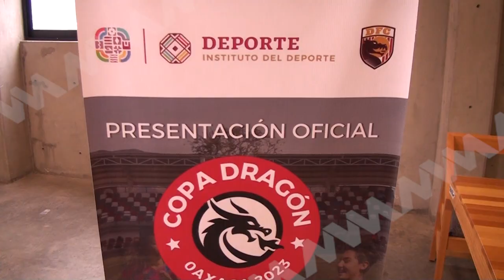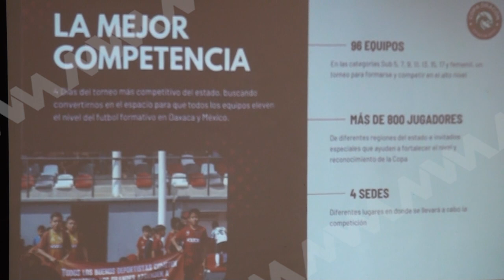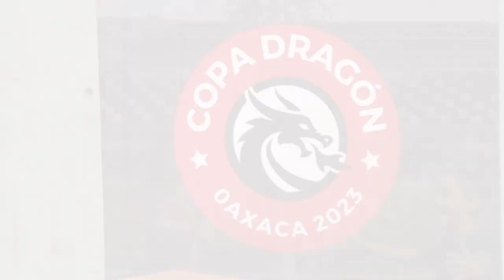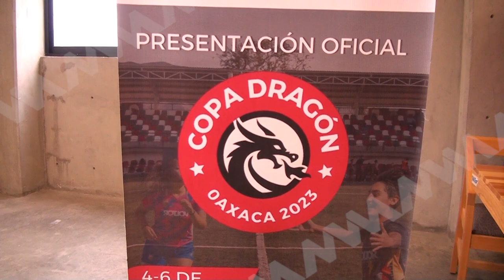El INDEPORTE dio a conocer la realización de la "Copa Dragón Oaxaca 2023".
El Instituto del Deporte del Estado de Oaxaca en coordinación con Dragones Academia FC, dieron a conocer la realización de la "Copa Dragón Oaxaca 2023".